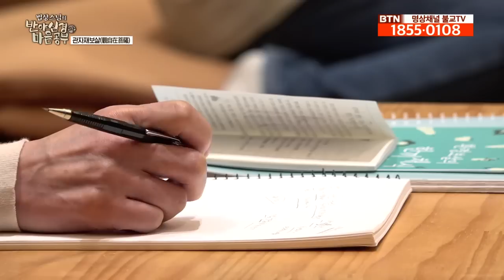[반야11] 염불의 진짜 의미, 외로움과 괴로움의 원인과 해결, 늘 기억해야 할 것, 결국 내가 가야 할 길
* 대원정사 법회 참석 안내 : 누구나 신청없이 오실 수 있습니다.
  - 부산 대원정사 토요법회 : 매주 토요일 13:30
   (부산시 금정구 중앙대로 1944번길 13 우영클래식파크 2층, 두실역 8번출구 2분)
  - 상주 대원정사 일요법회 : 매주 일요일 13:30
   (경북 상주시 화동면 판곡2길 31 대원정사) - 법회 시 주차는 호수쪽 1열 주차
  - btn 불교tv 반야심경 녹화 법회 : 매월 마지막주 목요일 10:00, 13:00
   (2월23일, 3월30일, 4월27일, 5월25일-반야심경 종강)

* 상주 대원정사 참배 및 카페 커피붓다 방문 안내
  - 매주 월요일은 휴무, 평일 11:00~17:00 카페 오픈

* 후원안내 : 목탁소리-대원정사와 유튜브 영상 업로드는 도반님들의 무주상보시로 제작, 운영되고 있습니다.(정기 및 일시후원, 불사, 인등 및 연등접수, 연말정산 가능)

* 대원정사 연등, 인등, 강의접수, 정기후원 등은 접수 전용 핸드폰으로 문의주세요.
  문의/접수 전용 총무처 핸드폰 : 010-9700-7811 (가능하면 문자로 문의 부탁드려요)

공식 밴드 : 목탁소리 (누구나 검색해서 바로 가입 가능)
다음카페 : 목탁소리
유튜브/밴드/팟빵/오디오클립/카카오스토리채널/브런치 : 법상스님의 목탁소리
트위터 : @moktaksori